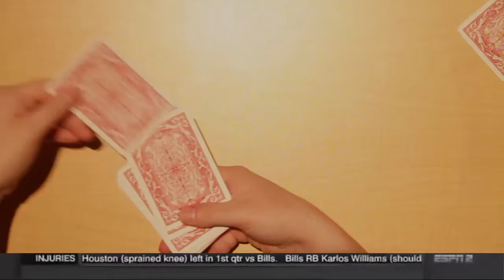American Poker! - Art Institute of Tennessee Cinema Class Project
Due to popular demand from my principles of cinema classmates, here is the video that's probably the best thing I've ever made. We had to edit footage of people playing poker, so I did mine in an over the top sports broadcast, one of the saddest things you'll ever see. Enjoy